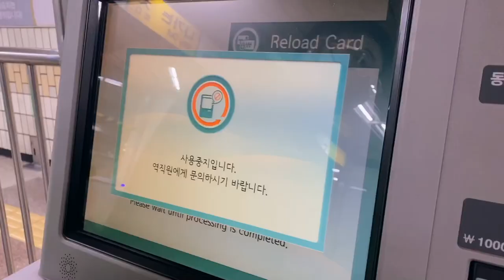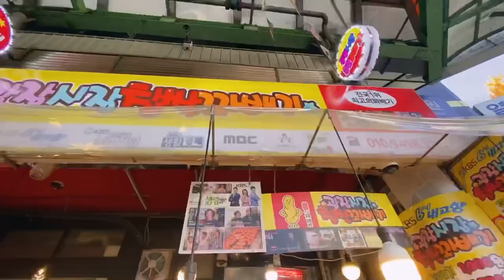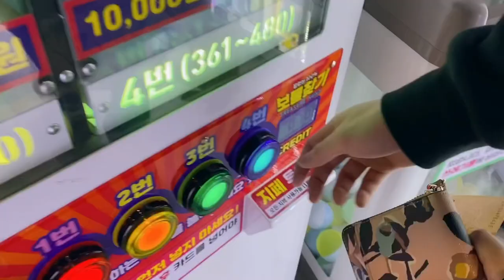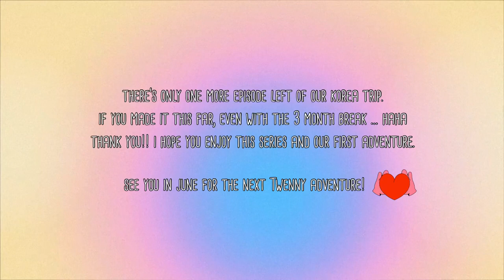KOREA VLOG EP. 5 ♡ gwangjang market, honey makgeolli, and samoyed cafe!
i’m back! come with us as we visit gwangjang market and visit the samoyed cafe! our days are running short in seoul but i hope you enjoy as we continue to explore the city. see you in the next week! (or sooner, i promise)